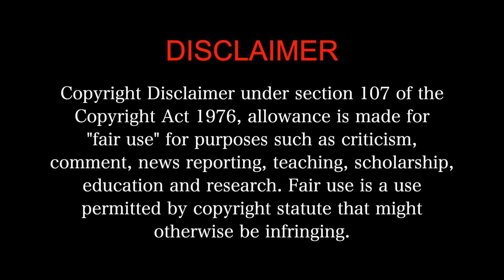Maya MOVIE REACTION 2/3!! | Nayanthara Tamil HORROR Movie